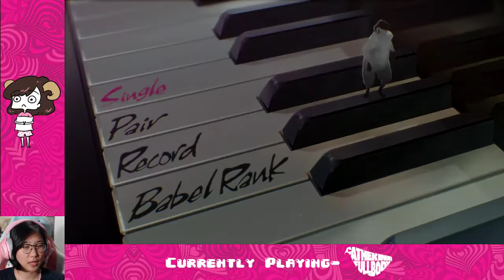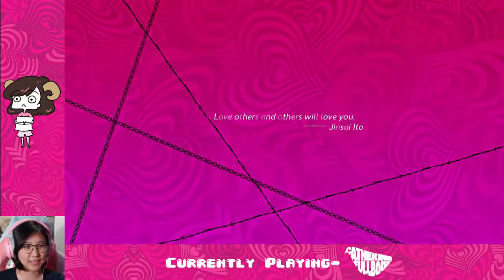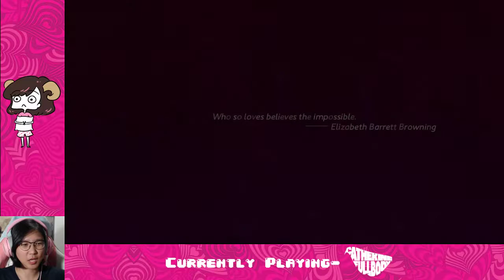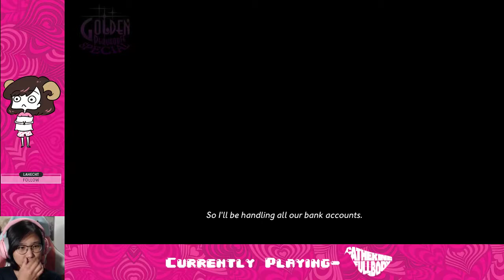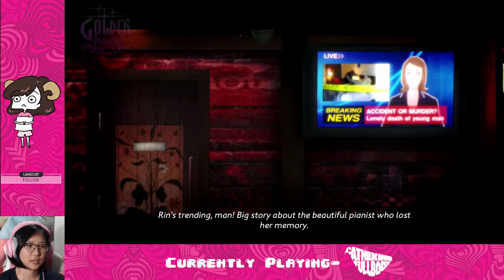Ep. 02- I can see underwear... | Catherine: Full Body Blind Playthrough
Checking out DLC and moving on to nights 4 and 5!

Stay toasty :)